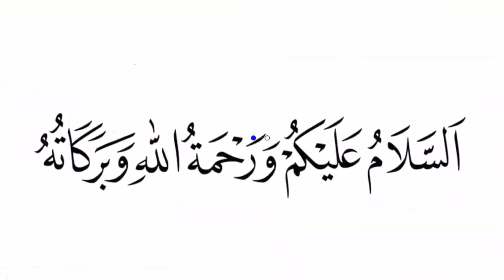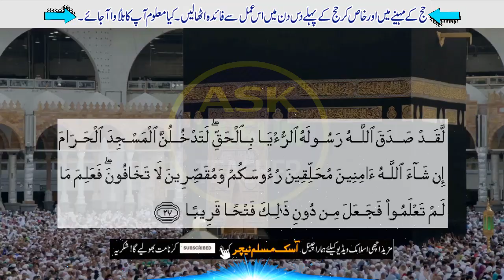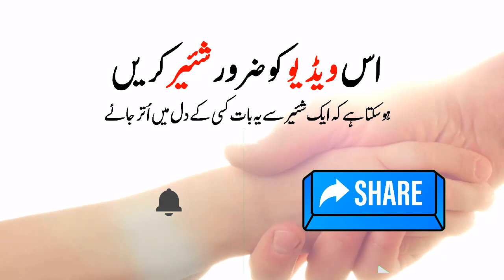Hajj Par Jane Ka Powerful Wazifa - حج پر جانے کا زبردست وظیفہ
| Abu Hassan |